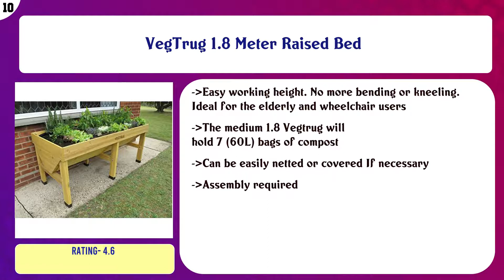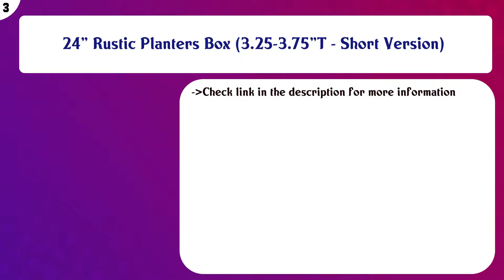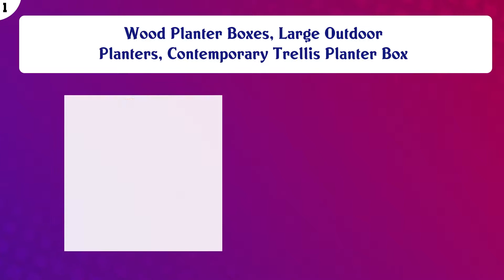Top 10 Wooden Planter Boxes to buy in USA 2021 | Price & Review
Top 10 Wooden Planter Boxes to buy in USA

 Find the links below to buy these products:

 List of top Wooden Planter Boxes:

VegTrug 1.8 Meter Raised Bed

 Timberlane Gardens Raised Bed Kit Double Deep, Western Red Cedar Mortise Tenon Joinery, 3' W x 6' L

 Solid Birch Wood Kitchen Herb Garden Indoor Planter Box with Chalkboard - Perfect For Windowsill

 Algreen 00120 Stack'n Garden Modular Planters

 Sunnydaze Outdoor Wooden Wishing Well Garden Planter with Hanging Flower Bucket, 45 Inch

 Amish Wagon Decorative Indoor/Outdoor Garden Backyard Planter, Red

 Herb Garden Cedar Planter - Complete Herb Garden Kit - Indoor Garden Seeds Growing Kit - Grow Cooking Herbs Ba ...

 24" Rustic Planters Box (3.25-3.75"T - Short Version)

 SIGNALS Exclusive Wooden Dachshund Flower Planter - Indoor/Outdoor Dog Barrel Container Holds Plants, Decor an ...

 Wood Planter Boxes, Large Outdoor Planters, Contemporary Trellis Planter Box

 Content of this Video:

10 best products to buy Wooden Planter Boxes USA

 Top rated Wooden Planter Boxes in USA